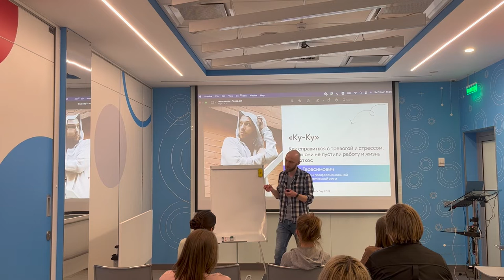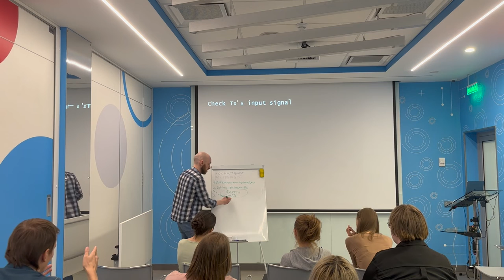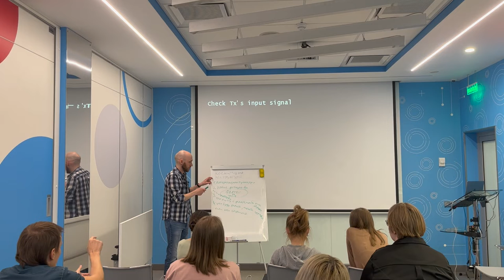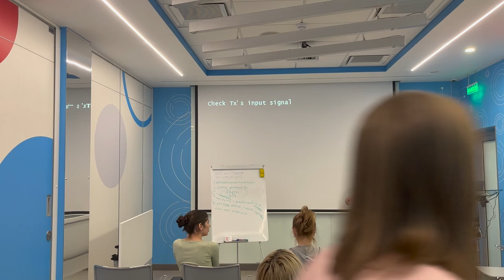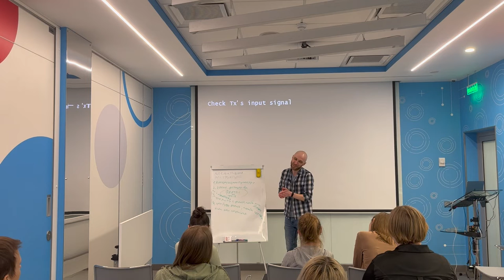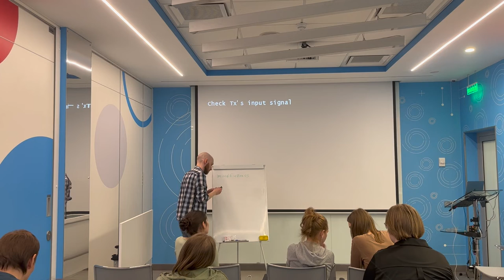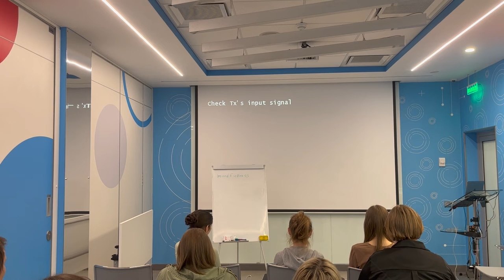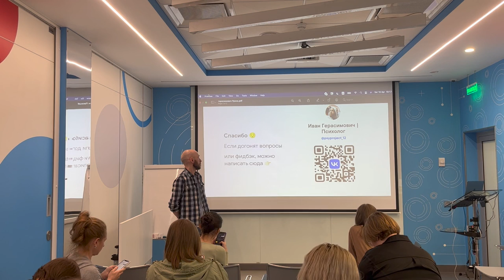«Ку-Ку» Как справиться с тревогой и стрессом / Иван Герасимович (психолог, член ППЛ)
«Поговорим, как тревога и стресс поселяются в голове и теле, почему часто это бывает незаметно, пока кукуля не улетит.

Главное – расскажу, как с ними эффективно справляться и сразу попробуем несколько»